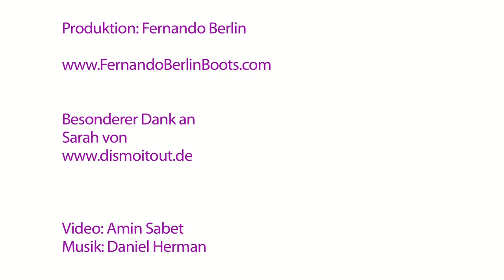Glückliche Stiefelkundin von Fernando Berlin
Sarah von bekommt ihr erstes passendes Paar Stiefel von Fernando Berlin.